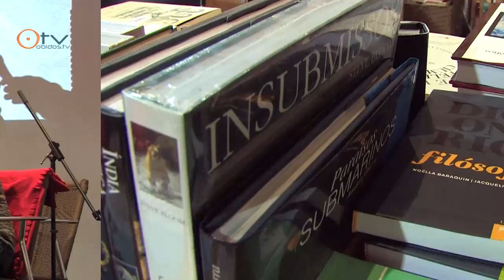Magia da Transformação com a Linha Poeta • Óbidos Vila Natal 2014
Magia da Transformação #2, Linha Poeta.
Natália Santos fala das suas rendas e dos seus produtos da Linha Poeta, na Livraria da Adega, Espaço Ó • Óbidos, 6 de dezembro de 2014.